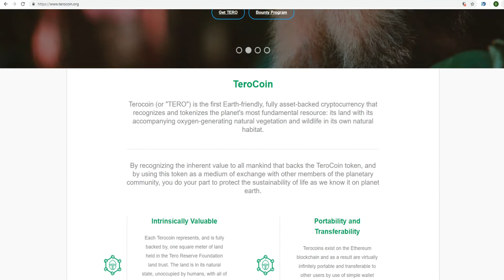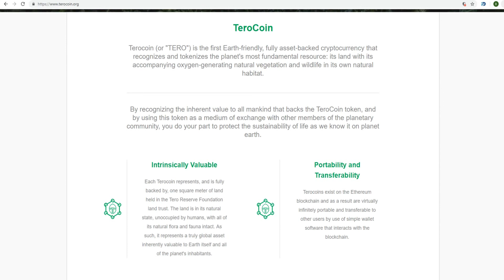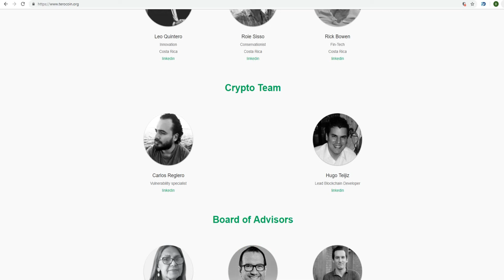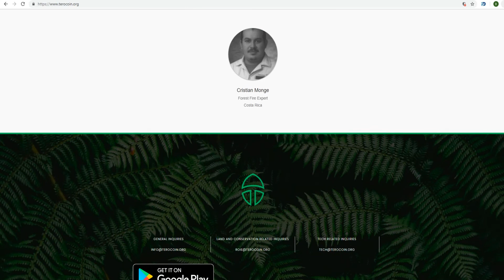Обзор Проекта TEROCOIN (TERO)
Login Bounty0x: ShokaloM